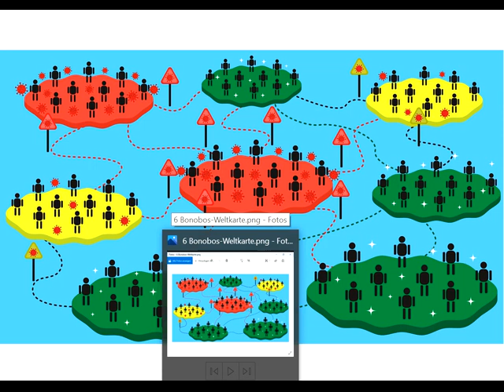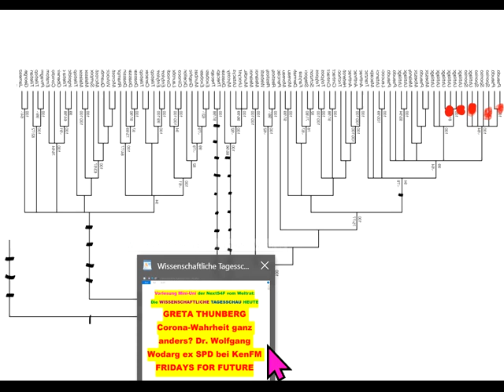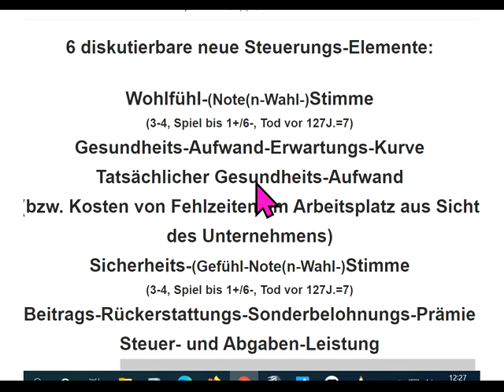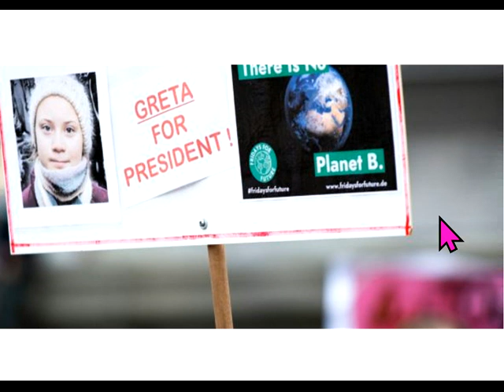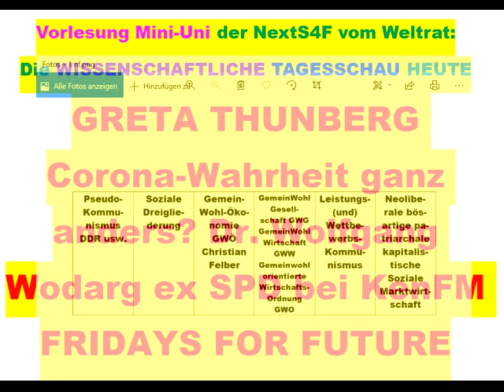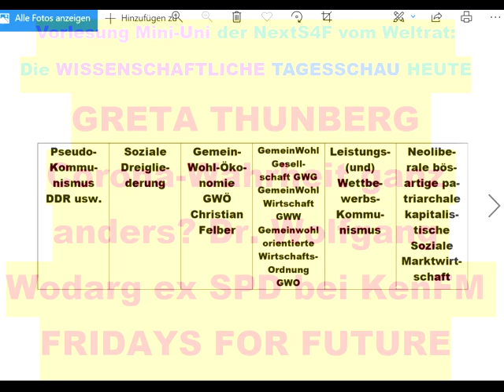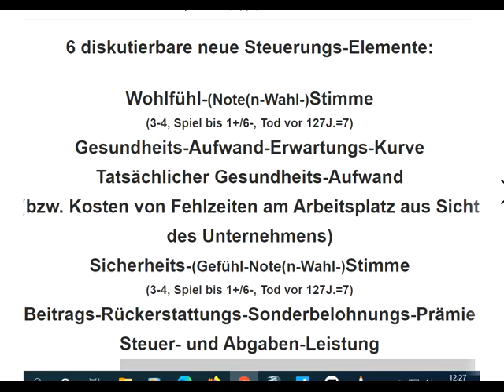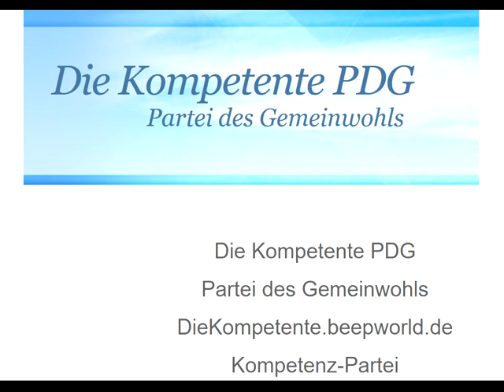GRETA THUNBERG Corona -Wahrheit ganz anders? Dr. Wolfgang Wodarg ex SPD bei KenFM FRIDAYS FOR FUTURE